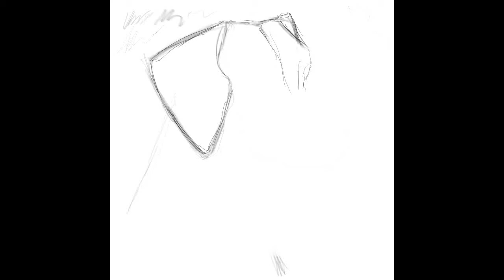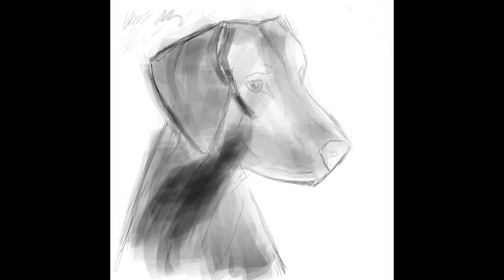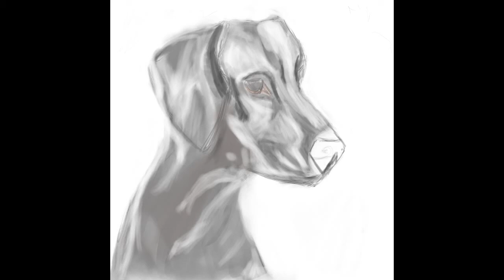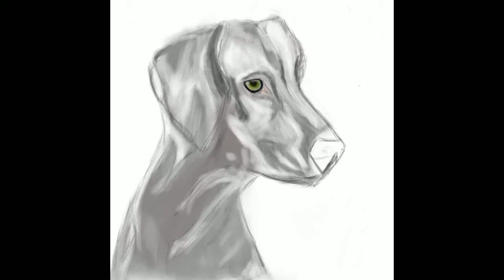How to Draw a Dog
Here I am painting my dog Smokey who was my best friend. I lost her to cancer in the summer of 2019. I am painting her on my galaxy S4 tablet using Infinite Painter.